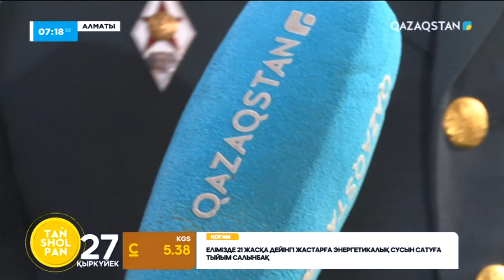Алматыда әскери қызметшілер арасында «Мемлекеттік тіл – менің тілім!» байқауы өтті